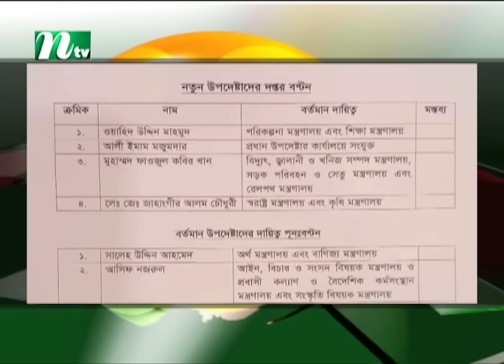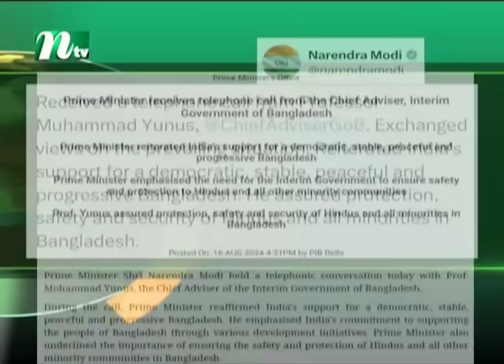🟢 রাতের খবর | Rater Khobor | ১৬ আগস্ট ২০২৪ | NTV Latest News Bulletin